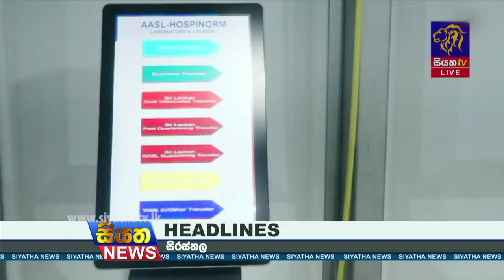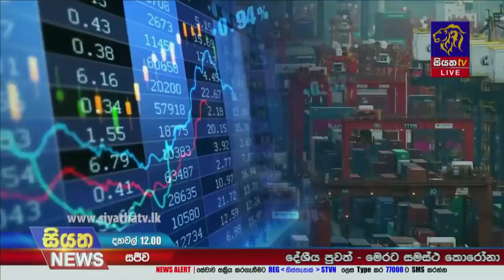Siyatha News | 12.00 PM | 26 - 09 - 2021